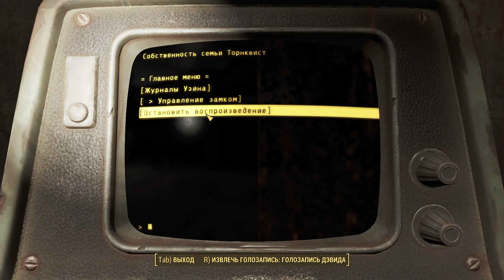Fallout 4 ★ Фоллаут 4 ► серия 054 ★ Осматриваем поселение Вест Эверетт ★ Выживание Прохождение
Прохождение  Fallout 4 (Фоллаут 4) (60 fps)► серия 054 ★ Осматриваем поселение Вест Эверетт ★Выживание, Полное прохождение (Летсплей) и Обзор Fallout 4 (Фоллаут 4) с DLC (дополнением) Automatron, Contraptions Workshop, Far Harbor, Nuka-World, Vault-Tec Workshop, Wasteland Workshop, Creation Club на русском языке.
Полное видео-прохождение, летсплей(letstplay), видео-обзор и выживание в никуда не годном апокалиптическом мире легендарной игры Fallout 4 (Фоллаут 4) со всеми dlc (дополнениями) Automatron, Contraptions Workshop, Far Harbor, Nuka-World, Vault-Tec Workshop, Wasteland Workshop, Creation Club по-русски. Грандиозная игра Фоллаут 4 (Fallout 4) - это похождения в безграничном устрашающим мире Fallout 4 (Фоллаут 4), пропавшим в ядерном апокалипсисе. Игрок, которого играет Гриня Плей, вместе с женой Норой и сыном Шоном стали жертвой варварского опыта по заморозке подопытных людей в криогенных камерах. Новая жизнь в светлом будущем закончилась так и не начавшись в бункере 111 компании Vault-tec. Злые люди лишили главного героя которого играет ГриняПЛЕЙ его самых близких - похитители застрелили его жену Нору и похитили сына Шона. Вернувшись из криогенного сна ГриняПЛЕЙ обязан заново открывать для себя новый мир, в котором не осталось ничего, что он любил. Не смотря на потерю своих родных и близких, игрок, которого играет GrinyaPLAY должен научиться бороться за жизнь в этом зараженном и чудовищнейшем мире Fallout 4 (Фоллаут 4), найти своего сына Шона на просторах этого чудовищного открытого нового мира. Главный герой, в лице Grinya play встретит множество тайн и загадок игры Fallout 4 (Фоллаут 4), огромное количество загадочных существ - жителей нового мира Fallout 4 (Фоллаут 4), будет создавать строения, собирать оружие из рецептов и отбиваться от толп необычных радиоактивных существ, а с дополнениями (dlc) Automatron, Contraptions Workshop, Far Harbor, Nuka-World, Vault-Tec Workshop, Wasteland Workshop, Creation Club игра Фоллаут 4 (Fallout 4) прохождение и выживание дает еще больше впечатлений. Мир Фоллаут 4 (Fallout 4) предлагает нам нелинейный сюжет и интересное необычное прохождение, поворотов судьбы для игрока, в лице GrinyaPLAY, интересных возможностей для развития протагониста, крафта и улучшения снаряжения, а также глубокие и сложные взаимоотношения выживших в мире Фоллаут 4 (Fallout 4). Прохождение Fallout 4 (Фоллаут 4) напоминает великие современные масштабные игровые хиты, такие как Skyrim. Прогулку среди руин открытой игры Fallout 4 (Фоллаут 4) вы запомните захватывающими схватками с чудовищными существами и игроками, интересными бункерами и мощными схемами крафта.
Всего хорошего,
Григорий.